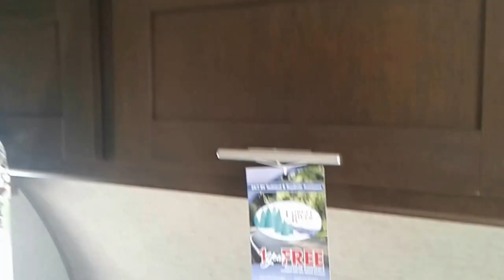13 CJ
Possibly the World's Greatest Trailer